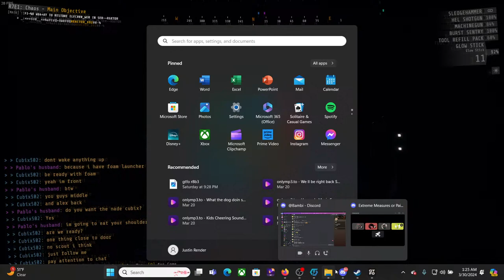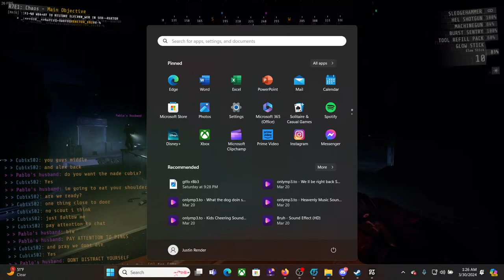The Revolution FINALE! (GTFO R7E1 PART 2) W Cubix, Alex, and Foodini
Yooooo what’s up Gents!
Today we are taking a step back into R7 of GTFO! This is a Solid Point in the GTFO Story-line where the Survivors beggin to understand everything they have been told is no where near the truth. Join Lemon and the Snazzy Homies as they Begin the Revolution and GTFO!

I hope you enjoy the stream! If you want to support me please drop some sauce below I hope you enjoy the stream! If you want to support me please drop some sauce below 🙏

Stream deck

Check out The Homies Below-

Non Youtube Homies-
Cyber
Cubix
Foodini
Rick Blaine
Alex
etc!

Most Active Community Members
Dark
Jamzy
Cubix
Masked